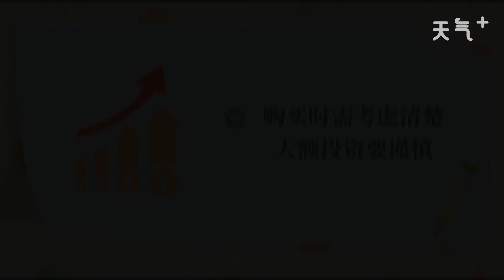比特幣怎么獲得 比特幣可以怎么獲得